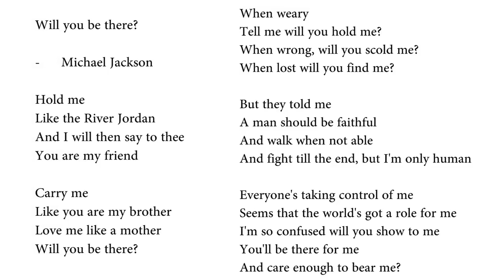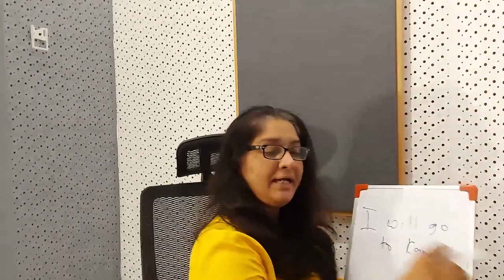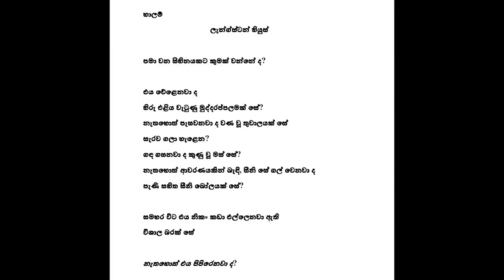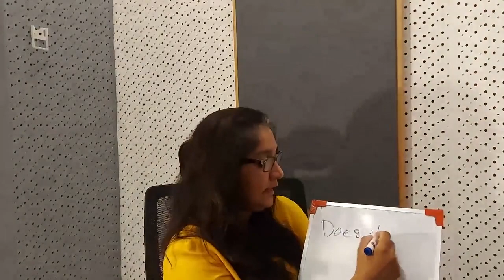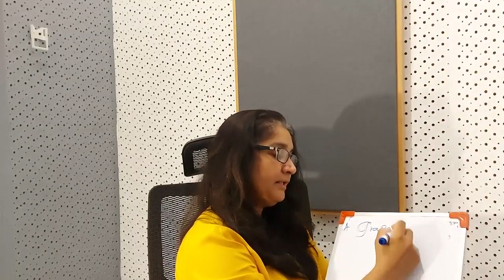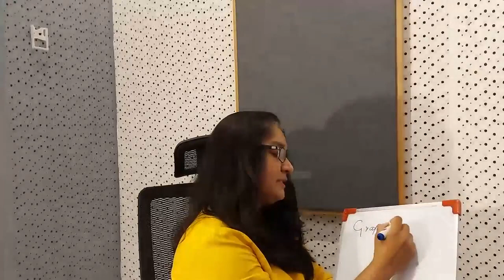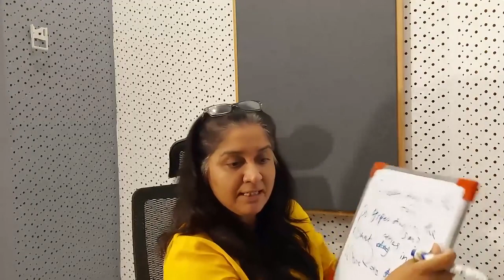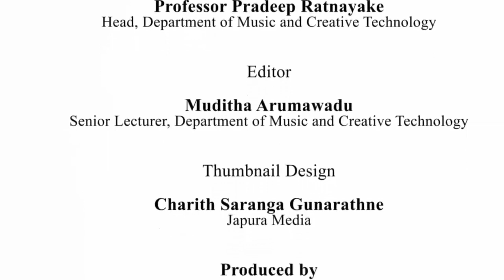Learning English 33 : Grammar Lesson 23 - Question form for non-be verbs, in all simple tenses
Grammar through literature / සාහිත්‍යයෙන් ව්‍යාකරණ - by Madhubhashini Disanayaka Ratnayake, Senior Lecturer/Former Head, Department of English Language Teaching, University of Sri Jayewardenepura/ Winner of the Gratiaen Prize (for Creative Writing in English), 2011.

English: Short Language Related Talks - A weekly youtube series of short language related talks

Part 1: Language and Power
Part 2: Bringing English close to you
Part 3: Feeling Inferior
Part 4: The question of pronunciation
Part 5: Being aware of the power politics of language
Part 6: Making a strange language familiar
Part 7: Giving students self confidence as a first step towards learning English
Part 8: The question of a 'standard' English
Part 9: Grammar Lesson 1- Making Requests/The Imperative
Part 10: Grammar Lesson 2-Describing something/The present simple tense of the 'be' verb
Part 11: Grammar Lesson 3 - Literal and Figurative Language
Part 12: Grammar Lesson 4 - Types of Sentences
Part 13: Grammar Lesson 5 - Parts of Speech
Part 14: Grammar Lesson 6 - The verb 'have'
Part 15: Grammar Lesson 7 - Subject, Verb, Object
Part 16: Teacher's Guide for Grammar Lessons 1 to 7.  Why this methodology?
Part 17: Grammar Lesson 8 - The Present Simple Tense, Frequency Adverbials
Part 18: Grammar Lesson 9 - The Present Simple Tense (Part 2): Music - Amy Lowell.
Part 19: Grammar Lesson 10 - Future Simple Tense
Part 20: Grammar Lesson 11 - Future Simple Tense (Part 2)
Learning English 21: Grammar Lesson 12 - Modal Verbs
Learning English 22: Grammar Lesson 13 - Modal Verbs (Part 2)
Learning English 23: Grammar Lesson 14 - Past Simple Tense
Learning English 24: Grammar Lesson 15 - Pronouns
Learning English 25: Grammar Lesson 16 - Adjectives and Adverbs
Learning English 27: Grammar Lesson 17 - Comparison forms of Adjectives and Adverbs
Learning English 28 : Grammar Lesson 18 - Articles
Learning English 29 : Grammar Lesson 19 - Conjunctions
Learning English 30 : Grammar Lesson 20 - Question form for the 'be' verb
Learning English 31 : Grammar Lesson 21 - "Wh" question word in the subject position
Learning English 31 : Grammar Lesson 21 - Question form

Created by University of Sri Jayewardenepura